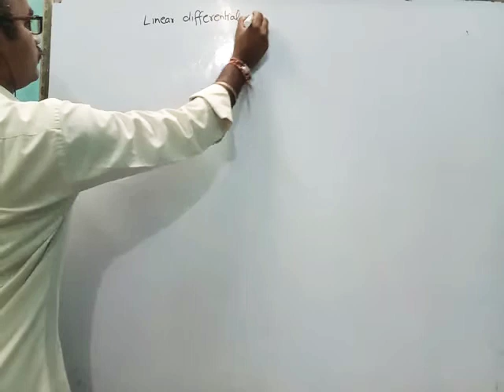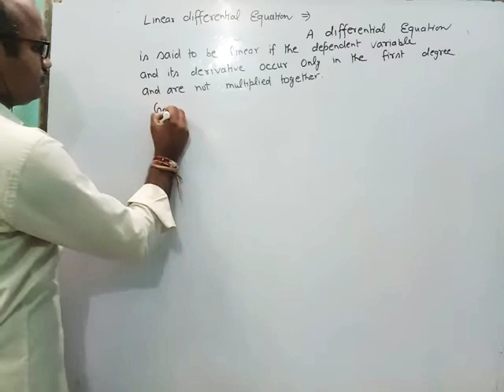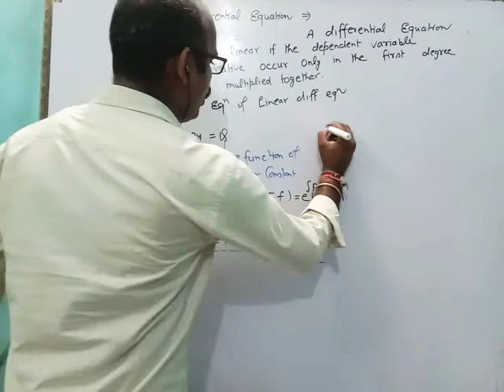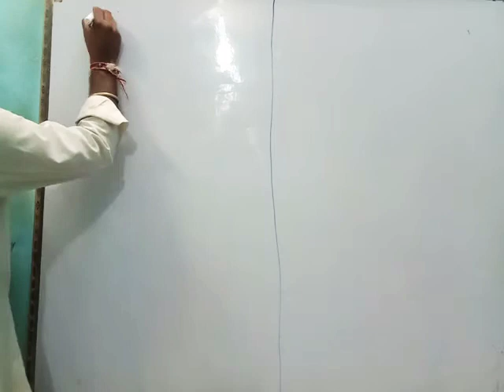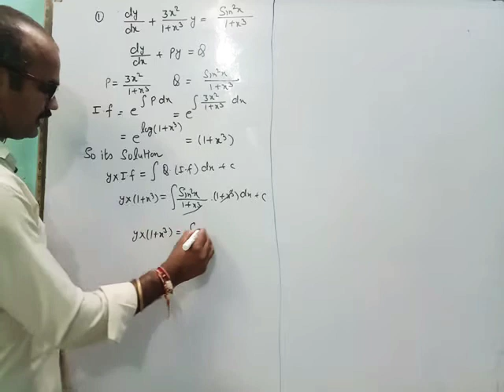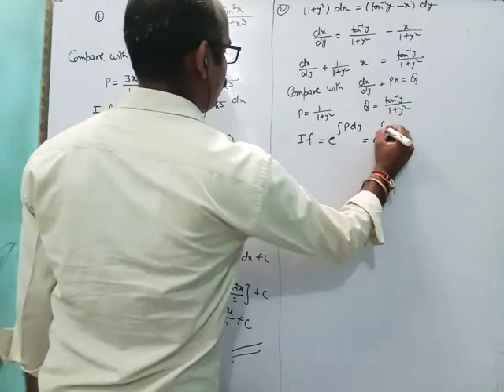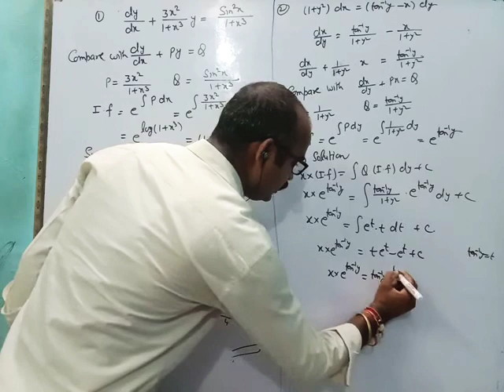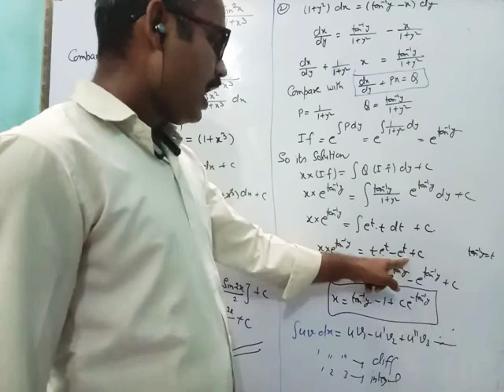Linear Differential equation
differentialequation lineardifferentialequation Bsc MSc MCA engineering IITJAM GATE CSIRNET UPSC universityexam This video lecture series are presented by Sachin awasthi (Ex faculity IET bundelkhand University Jhansi) and useful to all students of engineering, Bsc, MSc, MCA . Our video lecture are useful for various competative entrance exam like IITJAM, GATE ,CSIR NET ,UPSC and central University exam . Our aim is to provide basic fundamental concept of mathematics to all those students who have no fee to pay coaching institute.